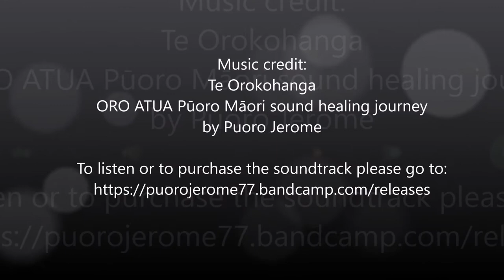Māramatanga - Whakapapa to the Stars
This video, entitled Māramatanga - Whakapapa to the Stars, is a sequence of Wairua guided rākau ahai which were developed to salute to each of my ancestors.  From Tohunga & chief navigator, Ngātoroirangi & his uri, right down to my pāpā, Piko Hoani.

Through doing this sacred mahi we can heal the past traumas of our ancestors & ALL of their uri.  And not just one lineage - ALL lineages. This is super powerful, super potent healing on every level.

To listen to or purchase the soundtrack please go

Mauri Ora, Mauri Tau